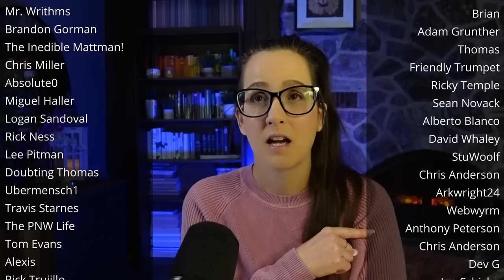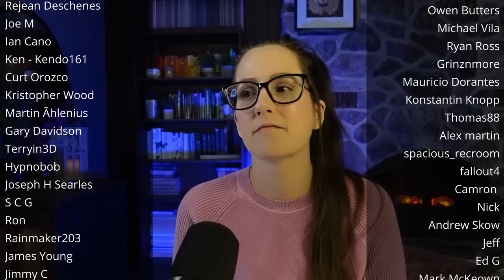*BLADE RUNNER* was haunting! MOVIE REACTION FIRST TIME WATCHING!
Come chill with me as I watch + react to the movie BLADE RUNNER THE FINAL CUT (1982) for the first time! 📼 Sync up your copy with mine + we can watch together

🎞️ Reaction edited by the fantastic Dima S!

00:00 Intro
00:08 Movie Commentary
28:30 Movie Review